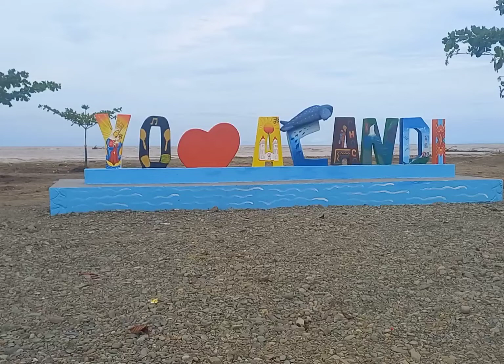YO AMO ACANDI